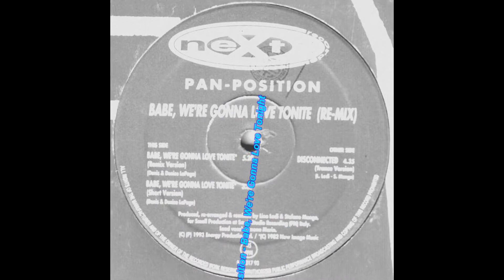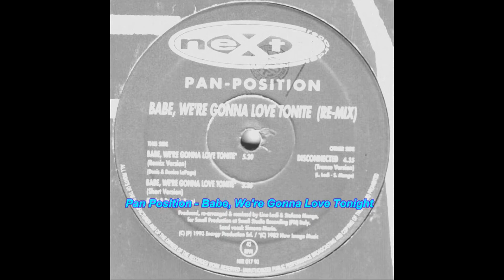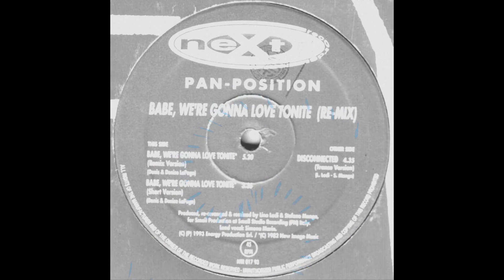Pan Position - Babe, We're Gonna Love Tonite (Short Version)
Label:Next Records ‎-- NTR 017 93
Format:Vinyl, 12", 45 RPM
Country:Italy
Released:1993
Genre:Electronic
Style:Euro House